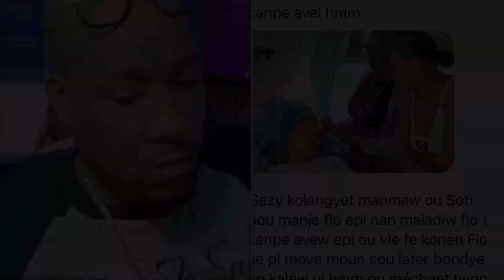Tout explication sou dosye refè kò Blondedy a nan st doming ki koz malè sa rive l (priye pou li)